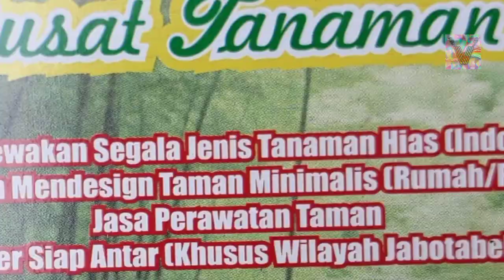LAPAK BANG OHIM TEMPAT NYA TANAMAN HIAS MURAH VIRAL 2021 | PART 2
Oke jadi di video kali ini kita ada di Tajur halang lagi nih, Skrg kita lagi ada di lapak bang ohim yang udah terkenal Murah, Tonton sampe habis yaah

Menjual segala Tanaman Hias, landscape dan taman
minimalis. Menerima jasa penanaman langsung kerumah

JI Arco Raya, Rt.01 Rw.02 No.102, Kp.Ragamukti, Desa Citayam, Kec.Tajurhalang, Kab.Bogor Jawa Barat, Tajurhalang., Jawa Barat, Indonesia 16320

*Komentar di video mana saja untuk memberi saran

Pastinya TERIMAKASIH Sudah Klik video ini, Semoga banyak rezeki nya dan dilancarkan usahanya, Sampai Jumpa